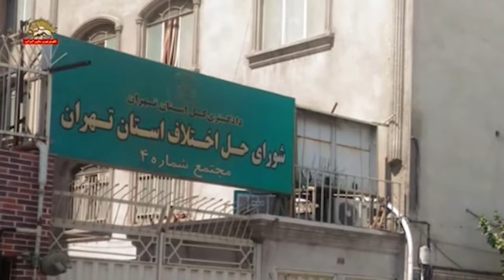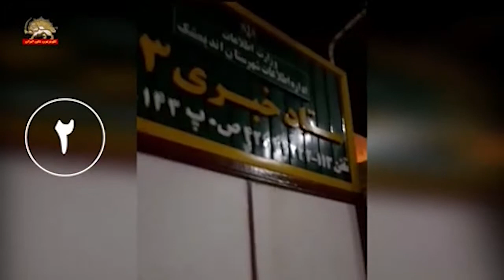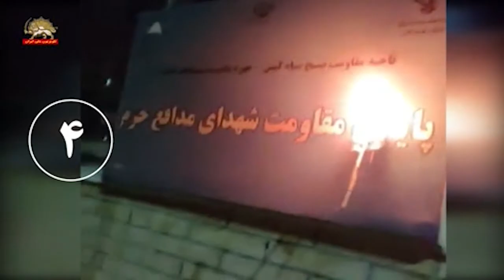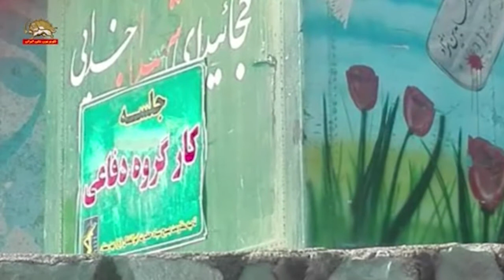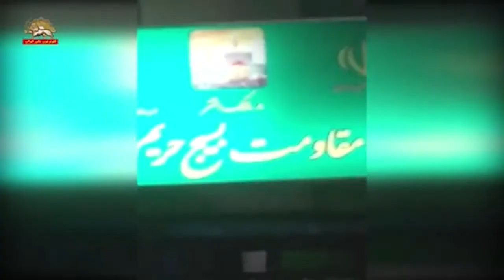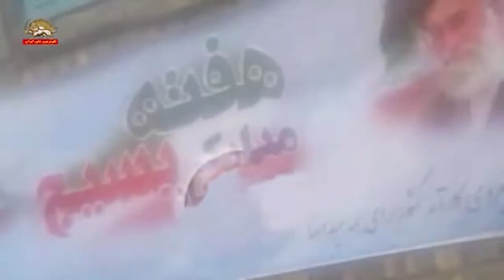Iran: Defiant youths in Tehran, Mashhad, and Isfahan target mullahs' repressive centers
On the morning of Friday, December 4, 2020, defiant youths targeted several of the regime's centers for repressionو training, and the spread of terrorism in Tehran, Mashhad, and Isfahan. They set fire to signs and entrances of these centers. At the same time, Khamenei's large banner was set on fire in Homayunshahr, Isfahan.

Residents welcomed these activities, which were carried out despite tight security measures and the State Security Force being on full alert.